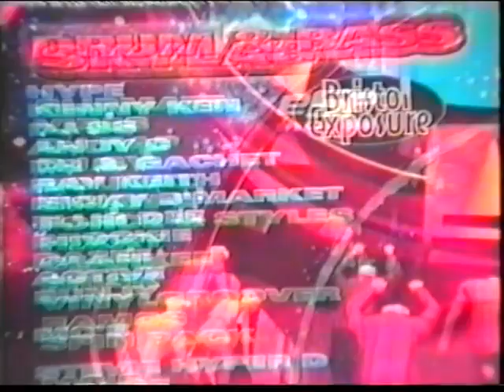Dreamscape 27 NYE 1997 - Part1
Dreamscape 27 pt1
31st Dec 1997
Royal Bath and West shown ground,
Somerset.

Don't forget to click "Like".
"Thumb's Up "

WATCHING COMMERCIALS HELP THE CHANNEL SO PLEASE WATCH.